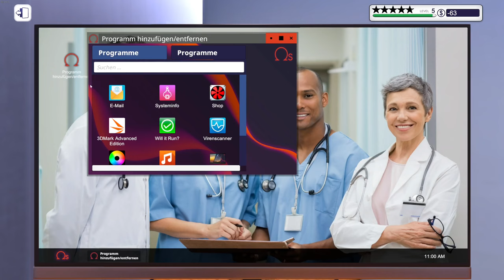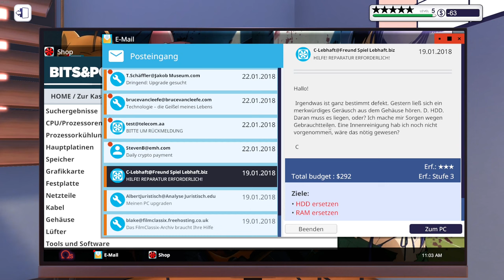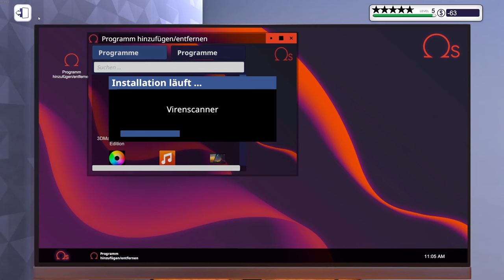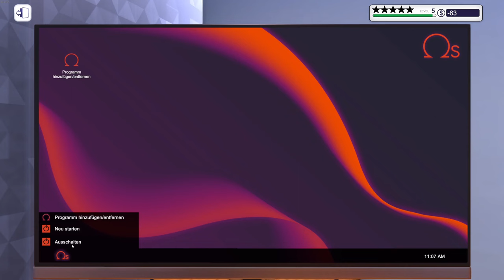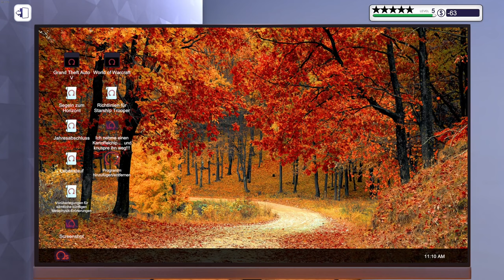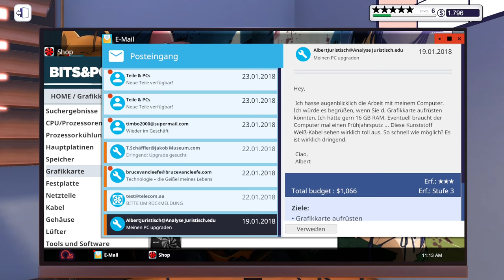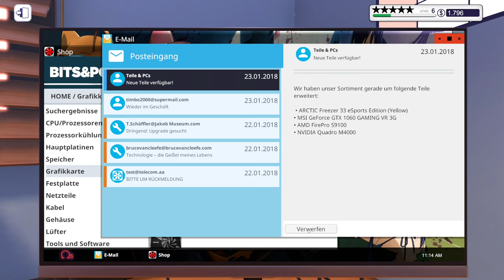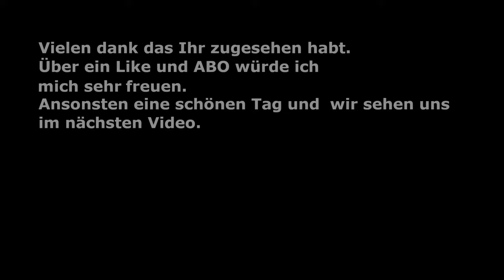PC Building Simulator mit HEM Mod Episode 9 Ein Afrikanischer Prinz braucht hilfe no comment only Ga